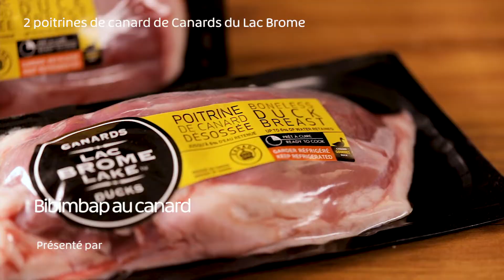Recette de Bibimbap au canard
Recette de cuisine coréenne